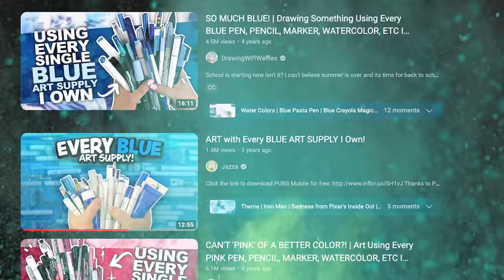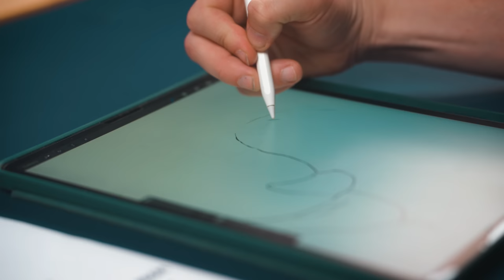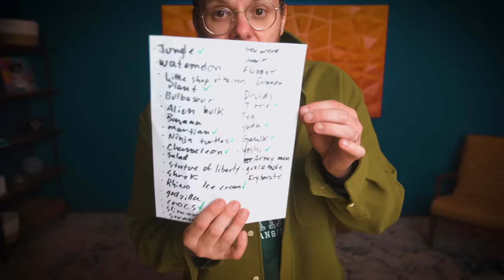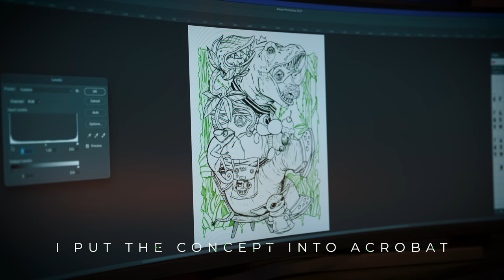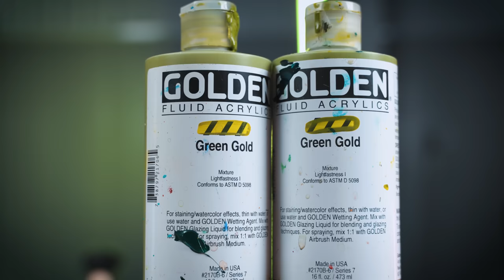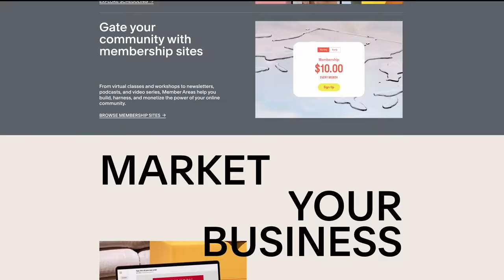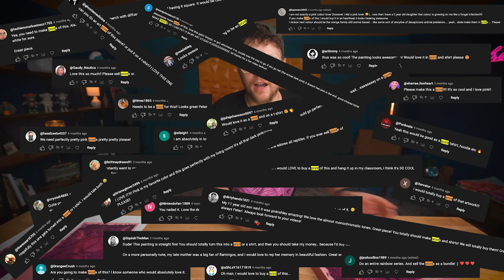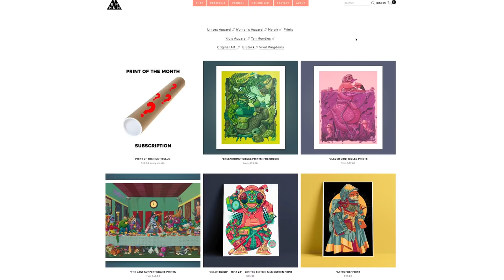Making Art Using Only GREEN Supplies!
In this ONE COLOR CHALLENGE, I make art using only GREEN!